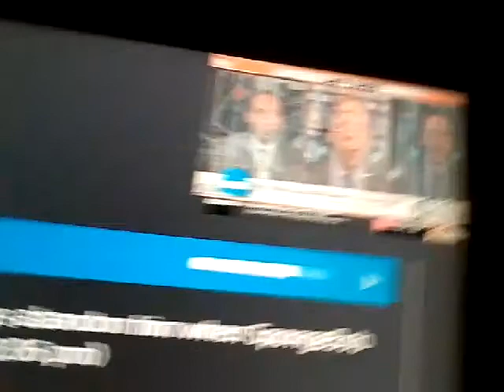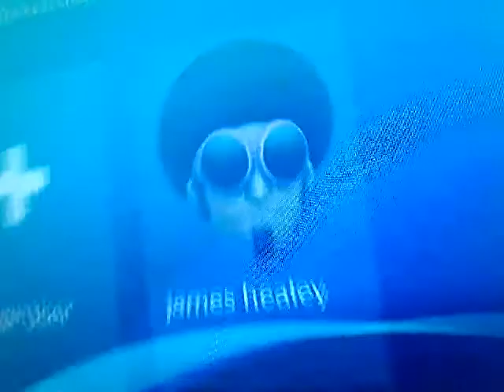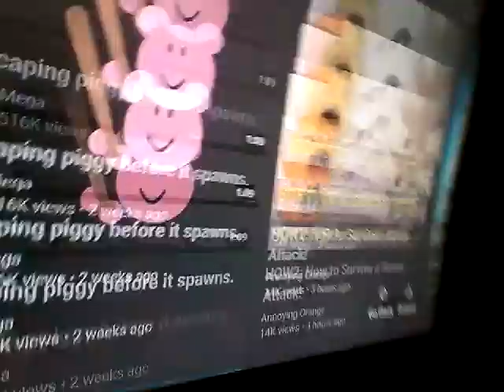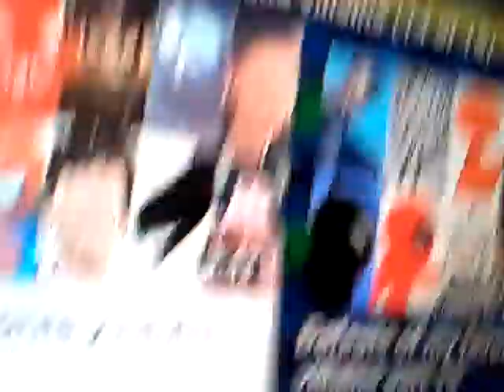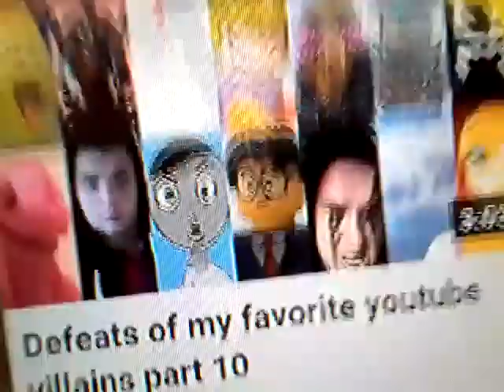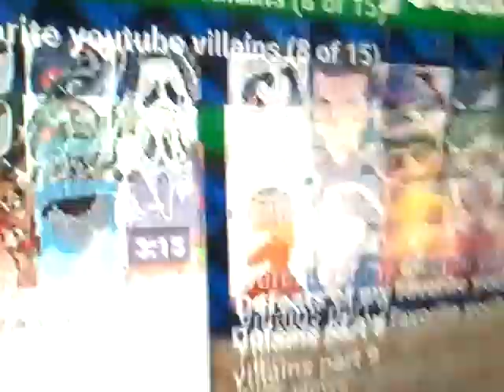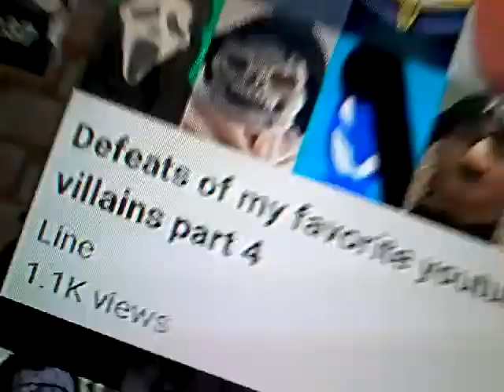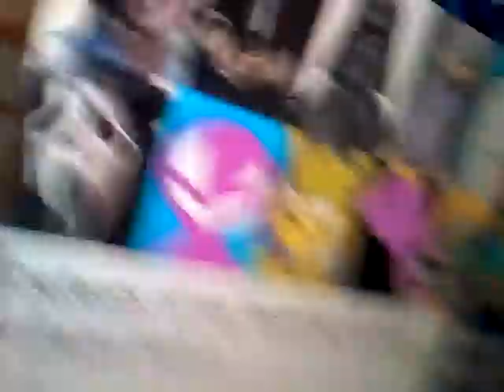Villain names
The names of the YouTube villains